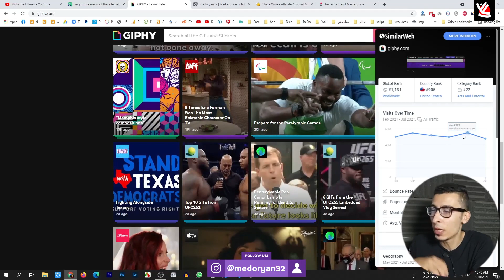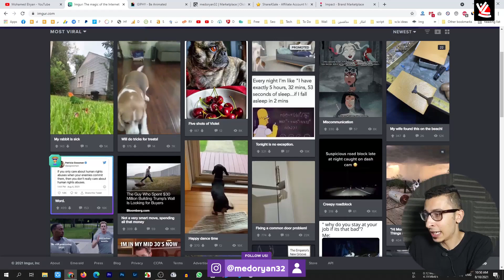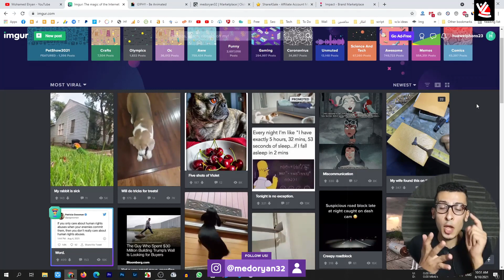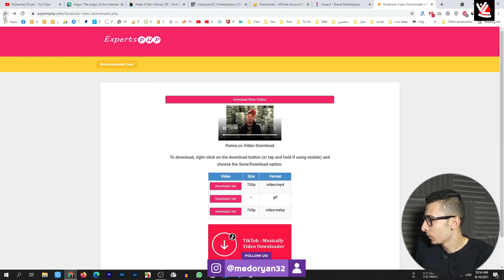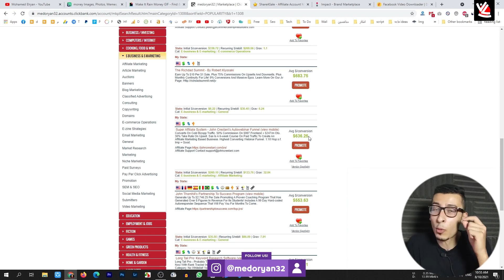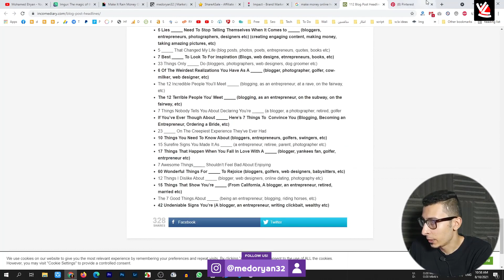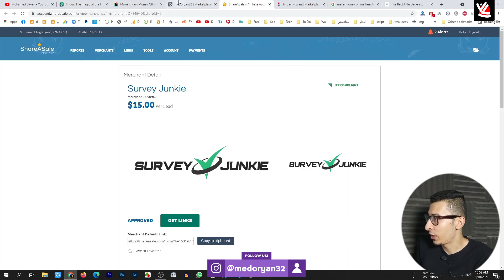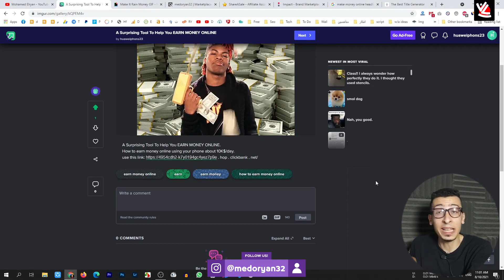الربح من الانترنت 626 دولار من صور جوجل | الربح من الصور بدون راس مال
الربح من الانترنت للمبتدئين بدون راس مال هو محتوي حلقة اليوم سأعلمك طريقة الربح من الصور بدون امتلاك مهارة التصوير ولا حتي كاميرا احترافية ولا حتي التقاط الصور بنفسك, صور جوجل ستحل لك هذه المشكلة حتي لو لم تكن حصرية.

Survey Junkie
Merchant ID: 96940
$15.00 Per Lead